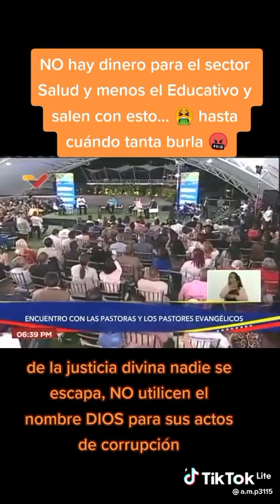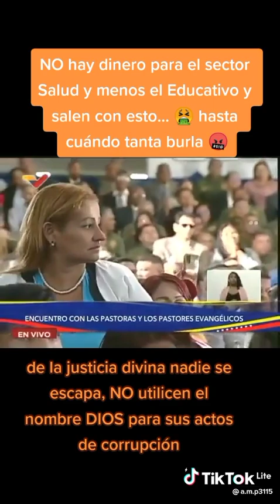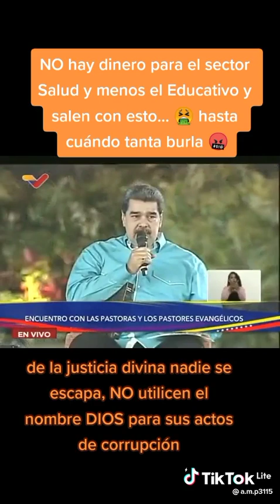Reunion De "Pastores" Con Maduro